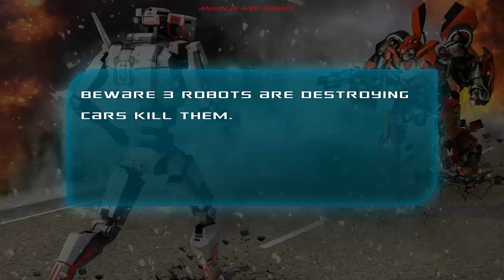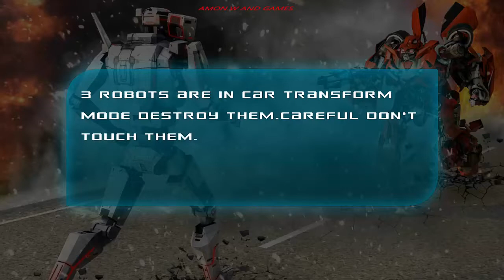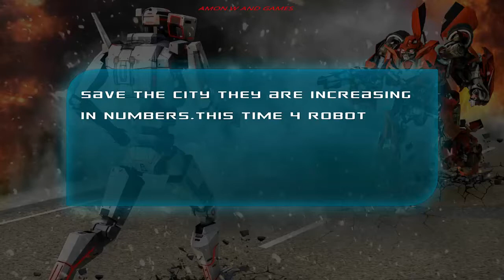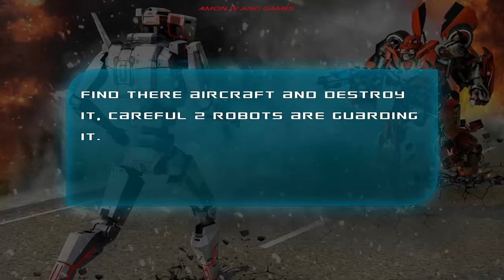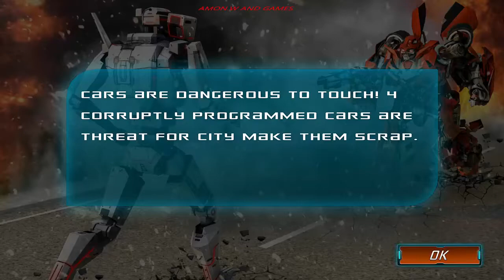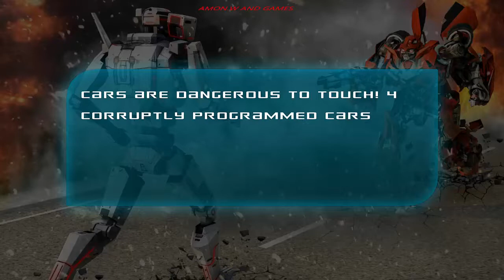Muscle Car Robot Transformation Game. Android Gameplay 2018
✌About This Game:Futuristic battle Mech fighting game Robot battles or robot cars battlers are fought with fly bot but its time now to have the futuristic car robot and give a new dimension to robot transformation in this best action games or robot action games with robot wars. The top cop police chase game of the week muscle car transform robot games or robot car for flying robot transforming cars will give you an adventurous car robot superhero aspect of the best robot games or future robot games. In this cars battles survival of mankind is in the hands of transforming robot games who will lead the generation of robot squad and future robot car transformation. Monster robot have attacked the city and your top cop futuristic battle combat action skills with transforming car bots abilities will help you destroy enemy jet bots in robot wars. The muscle car robot simulator keeps you entrenched in the flying car robot games and the adrenaline rush for transform robots war is the best in this robot hero games with best action games or best robot action games. This mech wars best robot games includes car transform robot, fly airplane, fight with bots, destroy ships, destroy tanks with the transforming cars capabilities. The hero robot league in futuristic city of car transform bots gives you immense muscle car transform powers for the futuristic car robot. The airplane robot is the best robot games for car transform, combat action and rescue. Police chase and Police in robots best robot game is flying car robot grand city rescue mission with open environment. The mech warrior robot police transform hero games with police chase is the most epic battle of present times. Save the world from various robots and evil robots with the help of flying and shooting robot games.

Robot war city is under attack by evil robots and this future robot games with muscle car transform robot simulator has a super robot transformation with mech warrior robot. The terrifying destruction of the mafia has to be curtailed by transforming car game of the week. The futuristic battle of car police robots is here with robot wars and ultimate car to transform in best action games or best robot action games. Mech wars conquest has begun and the robot wars transforming games is the best robot games in the world. No fly bot fighting, but muscle car transform is the ultimate machine build for war. The transforming robot games of futuristic city has to find the on ground mission for transforming robot games or car robot games & shooting cars robot games. You as a top cop, are part of the air police force in this flying car robot simulator where you use all the ammunition against metal wings to shoot the enemy while being a transforming car in mech fighting game. Earn victory and surge as savior with best controls of robot car & car robot in transform robots best action games or best robot action games. The car transform robots simulator with futuristic flying car bot is the best police chase police robot games available to play. Download the robot car robot games and fight the evil.

In the era of 3D world of flying robot games this car robot hero game will show you 3D world of fighter car robot games with robotic superheroes. The police chase car robot transforming & monster robot helicopters gives you an opportunity to transform robots to fight jet robot battle as the top cop with warrior robot. Futuristic robot wars are here so download this game of the week with best action games or best robot action games now and enjoy War robots free game. War robots free game is the future of the police chase by transforming robots.

Smooth controls unseen in robot transforming games
High Quality 3D Graphics and Sound Effects
Best sounds and animations
Interesting Challenging missions unseen in other car robot games
Futuristic Car transform & transforming cars
Amazing City Environment